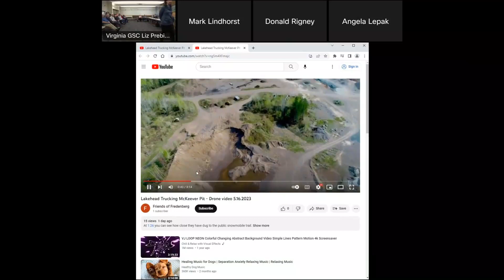3. May 18, 2023, BOA (Drone video)